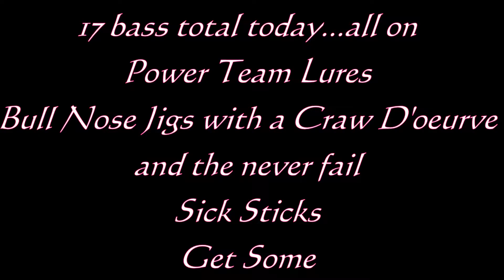July first Twenty Sixteen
Power Team Lures Bull Nose jigs with the Craw D'oeurve